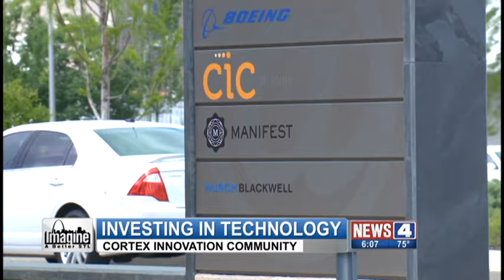Cortex Innovation Community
Many people drive to or pass by the IKEA in St. Louis' Central West End. But they don't know that before people camped out for the grand opening of the popular furniture, a dynamic technology startup scene had already set up shop in the area. Nearly 4,000 people work in the Cortex Innovation District which is built out to $500,000,000. That's 25% of the way. Originally broadcast June 10, 2016